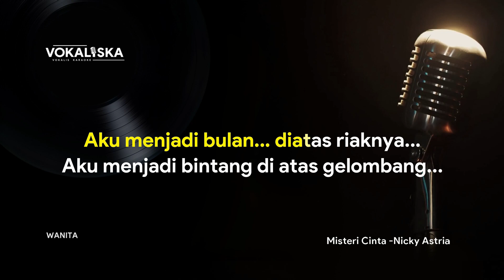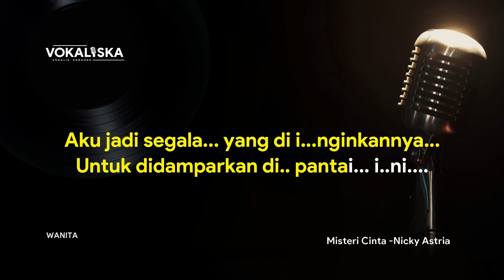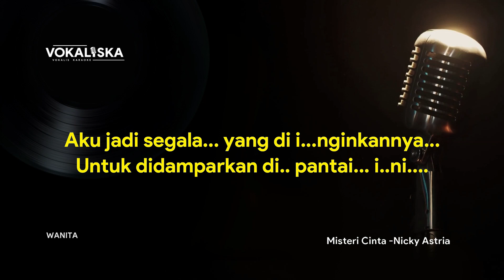MISTERI CINTA (KARAOKE) - Nicky Astria🎵 Nada WANITA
Kala cinta berlabuh di dermaga
Kutelusuri karang terjal berliku
Tak peduli pasirnya melukai
Aku pasrah dalam rangkulnya

Bila cinta berlumur dusta
Aku tenggelam dalam keruhnya
Sebab dia memberi surya
Walau dia perih menyalibku

Pedihnya kemesraan yang dalam
Adalah luka karena tikamnya
Tetes darah di atas sukacita
A-a-a-a-adalah sukarela

Di atas getarnya
Aku menjadi bulan atas riaknya
Aku menjadi bintang di atas gelombang
Aku jadi segala yang diinginkannya
Untuk didamparkan di pantai ini